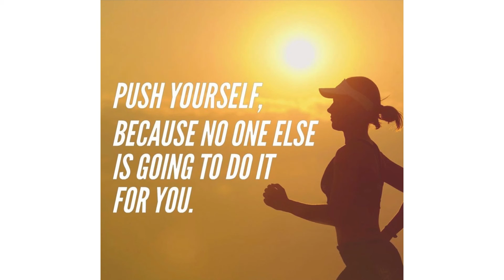What is a VBAC? Introduction to my channel. VBAC journey. Pregnant. 32 weeks pregnant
If you’d like to find out a bit about a VBAC and what my channel is about then please watch. Hoping to inspire and support all you mummas coming together offering it to one another. Good luck if you’re also pregnant or in the process of getting pregnant.

Andrea-Leigh 🐝 🌻